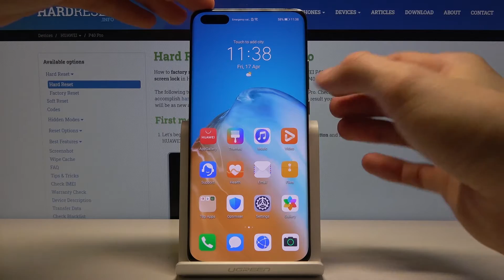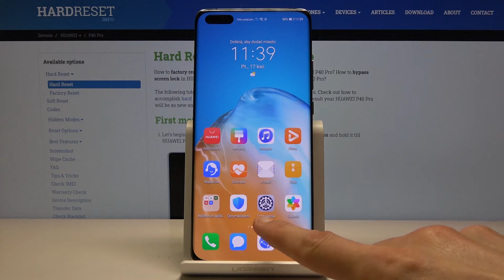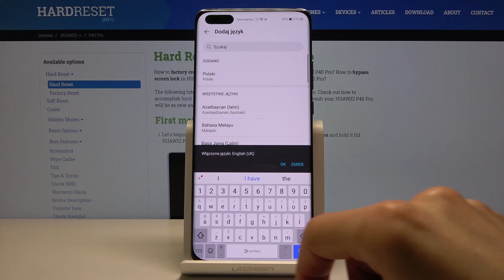How to Change Language on Huawei P40 Pro - Language List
If your HUAWEI P40 Pro comes from factory set to English and you want change it, this video is ideal for you. HardReset.Info expert will show in detailed way how to set any of supported languages as HUAWEI P40 Pro main language. It is way easier than you think thanks to our step by step guide. You can also use this method when you accidentally changed language on HUAWEI P40 Pro, to some strange language which you don’t understand at all, just follow steps shown in this video and you will set English back as HUAWEI P40 Pro main language.

How to set up a language in HUAWEI P40 Pro? How to change a language in HUAWEI P40 Pro? How to update language in HUAWEI P40 Pro? How to find list of languages in HUAWEI P40 Pro? How to switch the language in HUAWEI P40 Pro? How to set language different than English on HUAWEI P40 Pro? How to change language back to English on HUAWEI P40 Pro?